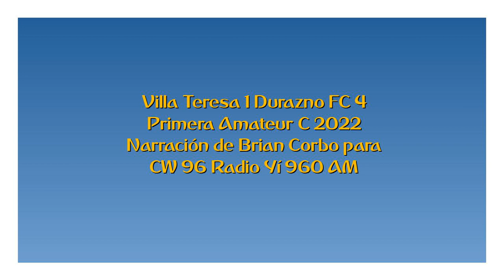Villa Teresa 1 Durazno FC 4 - Primera C 2022 (por Brian Corbo)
Los goles de Durazno FC, por Brian Corbo para Radio Yí.